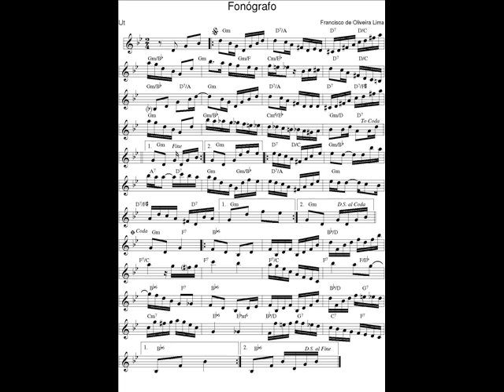DOCE DE CHORO : Fonógrafo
DOCE DE CHORO : Fonógrafo - Francisco de Oliveira Lima